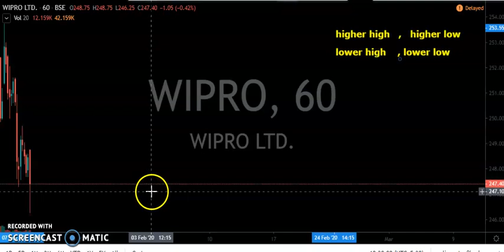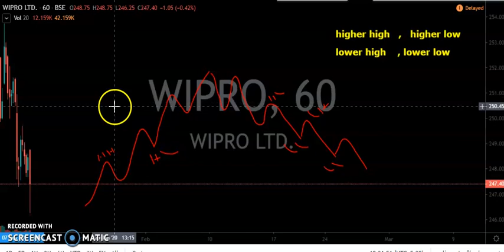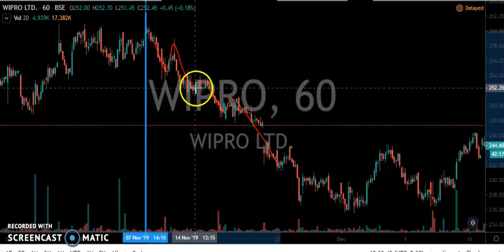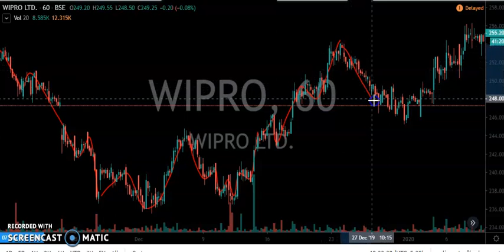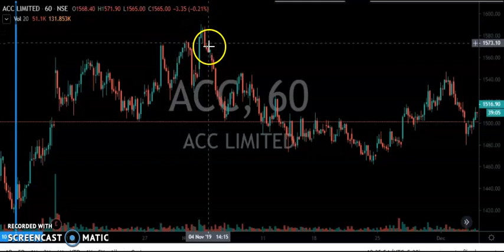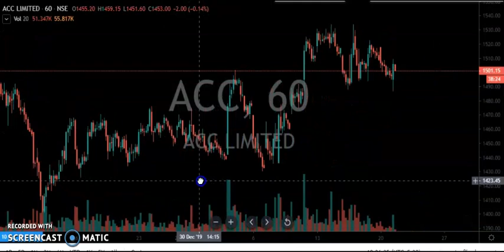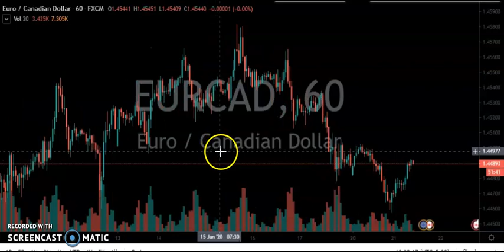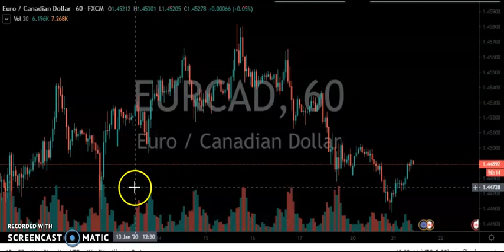Price Action Strategy Malayalam Forex share trade Malayalam ഫോറെക്സ് മലയാളം മാർക്കറ്റ് അവസ്ഥ TREND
ഈ വീഡിയോ യിൽ പറയുന്നത് ട്രെൻഡ് മാർക്കറ്റ് എങ്ങനെ മനസ്സിലാക്കാം എന്നതിനെ കുറിച്ചാണ് ...
ഈ ചാനലിലെ വീഡിയോസ് എല്ലാ ഫോറെക്സ് , ഷെയർ , ക്രിപ്റ്റോ , മെറ്റൽസ് എന്നിങ്ങനെയുള്ള ഫിനാൻഷ്യൽ മാർക്കറ്റ് നെ കുറിച്ച പഠിക്കുന്നതുമായി ബന്ധപ്പെട്ടുള്ളതാണ് , അത് കൊണ്ട് നിങ്ങൾക് ഇത് ശരിക്കും മനസ്സിലാകണമെങ്കിൽ ഈ ചാനലിലെ ആദ്യം മുതലുള്ള വീഡിയോസ് നിർബന്ധമായും കാണേണ്ടതാണ് ...കുറച്ചു ഇമ്പോർട്ടന്റ്സ് വിഡിയോസിൻറ്റെ ലിങ്ക് താഴെ കൊടുത്തിട്ടുണ്ട് ...
അത് കാണുക ..അത് പോലെ കൂടുതൽ ഡീറ്റൈൽഡ് ആയി പഠിക്കാൻ ഈ വാട്സ്  ആപ്പ് നമ്പറിൽ മെസ്സേജ് അയക്കുക